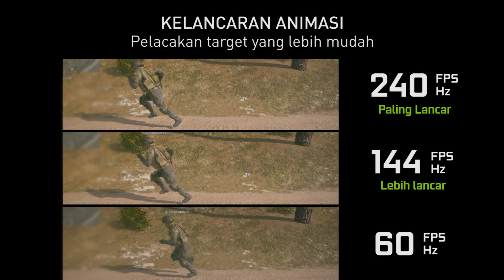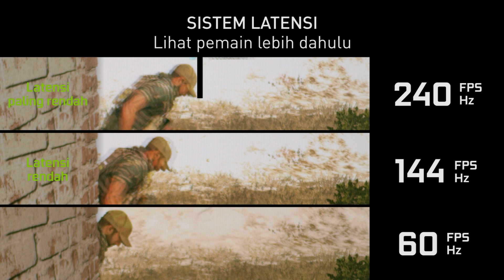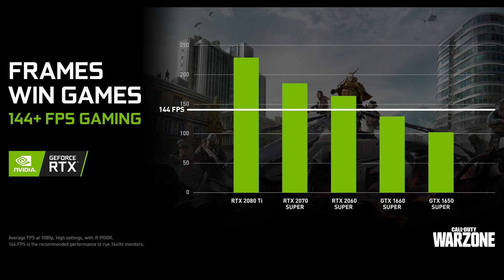IGOY JADI PRO PLAYER LAGI PAKE VGA BARU?!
Pelajari bagaimana kamu bisa lebih kompetitif di game game Battle Royale

Dapatkan voucher potongan menarik untuk pembelian GeForce RTX / GTX 16 Series hanya di Tokopedia GeForce Week

Ikutin terus NVIDIA GeForce Indonesia :
1. Facebook NVIDIA GeForce Indonesia
2. Group GeForce Community Indonesia
3. IG NVIDIA GeForce Indonesia